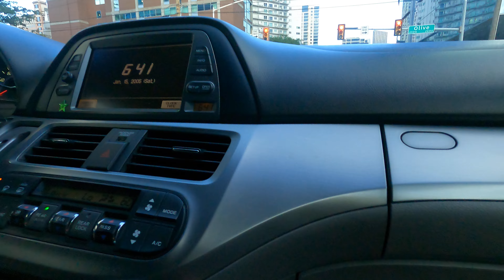viaje sin boleto dallas texas